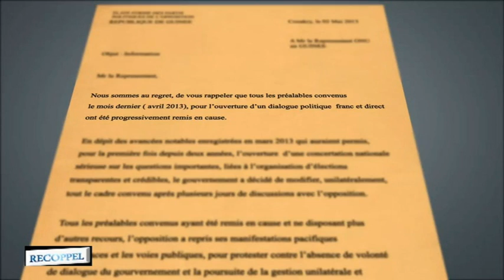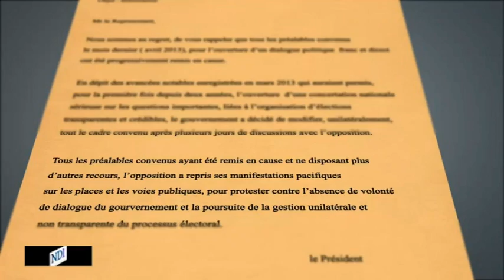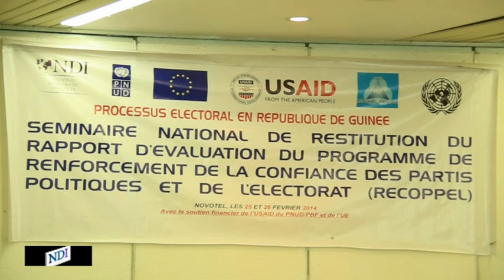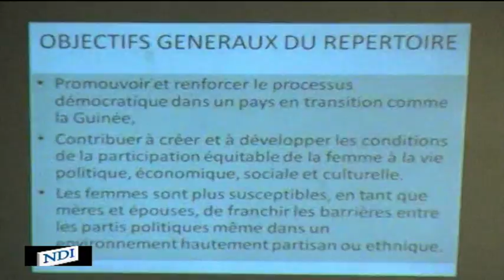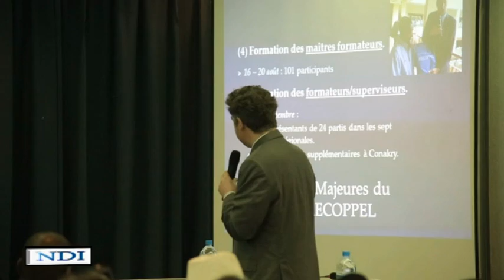RECOPPEL Summary Film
In February 2014, NDI-Guinea partnered with Search for Common Ground (SFCG) to produce a short film to summarize its RECOPPEL program and the evaluation conference that took place from February 25-26, 2014.